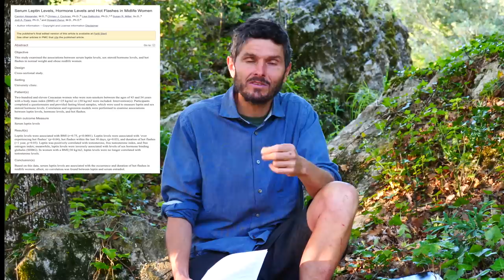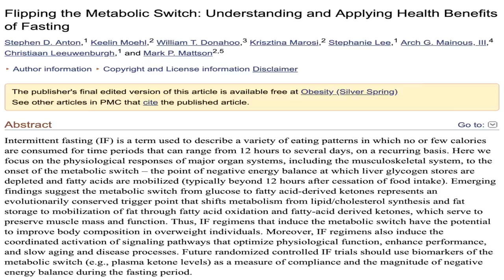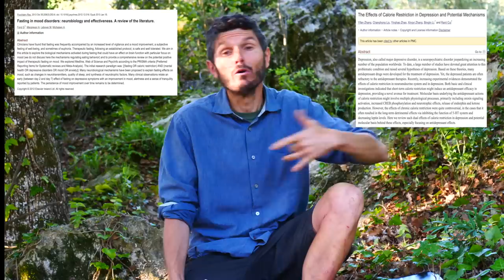Le jeûne, la ménopause et l'andropause : Pause subie ou choisie ?